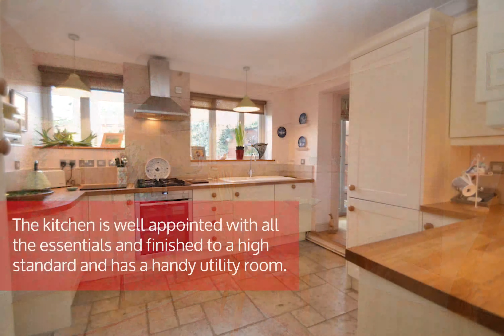PROPERTY FOR SALE - Old Catton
PRICE: £350,000

This wonderful cottage offers many delightful features which are sought after in properties of this type. The formal style garden with wrought iron fencing, pantile roof with tall chimneys, and tiled entrance canopy are immediately evident. Once inside you'll find a wealth of beams and a magnificent brick inglenook fireplace with a wood burning stove. The well maintained interior includes a well fitted kitchen, separate utility room and well appointed shower rooms on both the ground and first floor.

There are 2 double bedrooms and a good single, with the living accommodation comprising a sitting room to match the grand fireplace and a separate dining room at the rear with a view and doors opening onto the attractive and mature walled courtyard garden.

Internal inspection is strongly recommended to fully appreciate the size and quality of this appealing property.